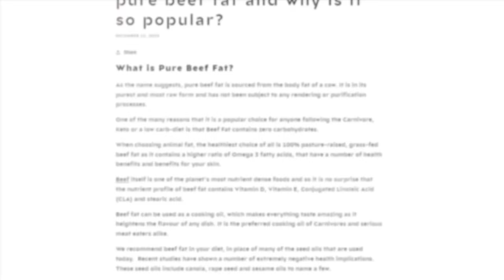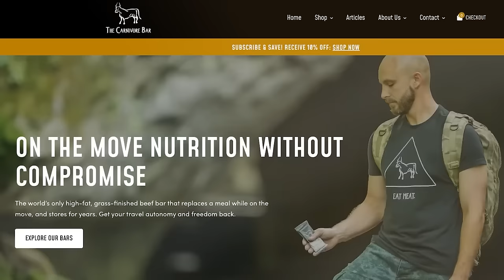🔴 Commercial Crops DESTROY The Environment! | Lierre Keith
✅Stockman Steaks, Australia
Discount link for home delivered frozen grass-fed and grass finished pasture raised meat locally sourced here in Australia!

Lierre Keith, author of The Vegetarian Myth, Is a former vegan who saw from the inside just how harmful this ideology was to her and other individuals, but to the planet itself. The good and kind intentions of people had been co-opted to push an agenda that did not meet the goals that it claimed to, and so Lierre set out to set the record straight and return not only people's health through proper nutrition of an animal-based diet, but to improve the environment and health of the world at the same time, in the same way.

Come see this very interesting interview with someone who was on the inside of the vegan movement for much of her life and was able to see the damage that it caused to her health and the environment first hand.

PHC Conference In London:
COME TO OUR CONFERENCE 18-19 MAY – IN PERSON (OR LIVESTREAM FROM APRIL)

FOLLOW PUBLIC HEATH COLLABORATION TO HEAR LATEST ON CONFERENCE – WE APPRECIATE THE SUPPORT!